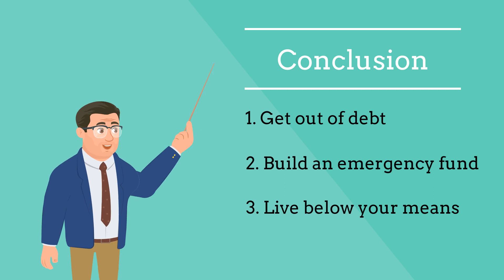The Total Money Makeover Review: Can Dave Ramsey's Plan Work for You?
In this video summary of "The Total Money Makeover" by Dave Ramsey and Thomas Nelson, we provide you with the key concepts of the book that will help you transform your financial life. Learn about Dave Ramsey's proven methods for getting out of debt, building an emergency fund, and creating a plan for your financial future. We also leave you with an open question to encourage you to think about how you can apply these principles in your own life. Watch this video and start your journey towards financial freedom today!